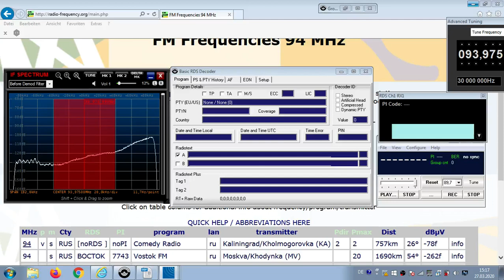FM DX Es - 160619 0747UTC - 94.0 Vostok FM (RUS) Moskva/Khodynka (MV) 20kW 1690km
94.0 – id-wostok fm

94.0 s RUS BOCTOK 7743 Vostok FM ru Moskva/Khodynka (MV) 20kW 1690km 54°